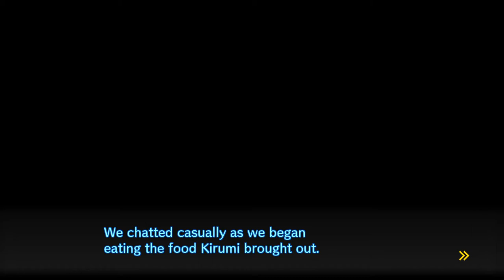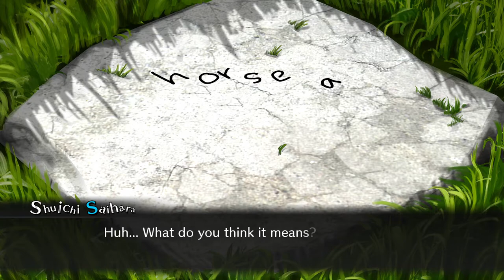Danganronpa V3 14 - Academy exploration time!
Slight audio issues, and seemingly, time wasting as I got to explore voice actors on the series, my guess is that switching windows did it. But now new areas are accessible to us after completing the first trial. Time to explore and maybe find clues about our situation in here!